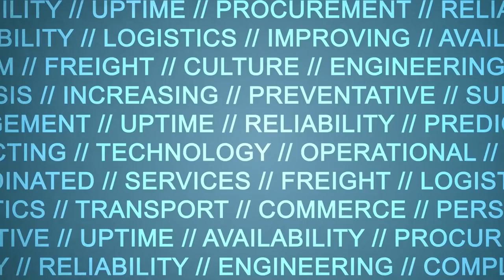Customs Clearance & Crossing at the Mexico Border – Uptime Logistics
On today's episode, Doug Draper is joined by Fernando G. Noriega, president of BTS Group, Inc. They specialize in certain activities in freight forwarding, warehousing, distribution, and Mexican customs documentation preparation and are headquartered in Laredo, TX with presence in El Paso, TX and Nogales, AZ,

The two discuss Fernando's career background, the scope of BTS group, and then dive into what actually happens during the border clearance process, step by step. There are many variables and considerations to factor into the equation, though the episode today provides quite a lot of good insight.